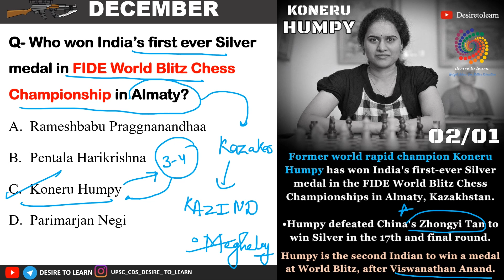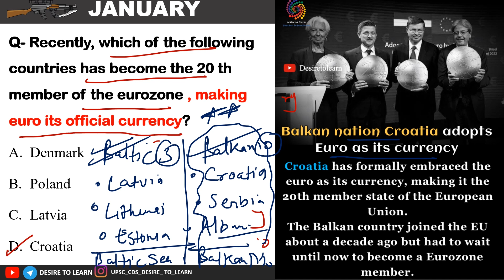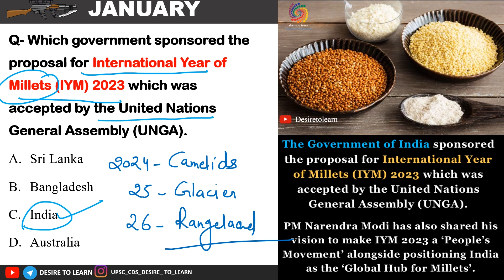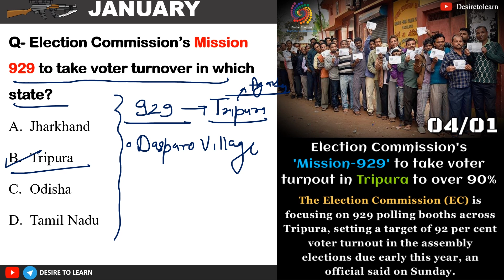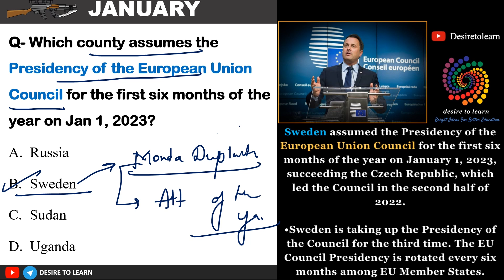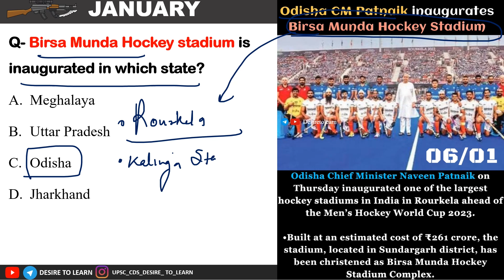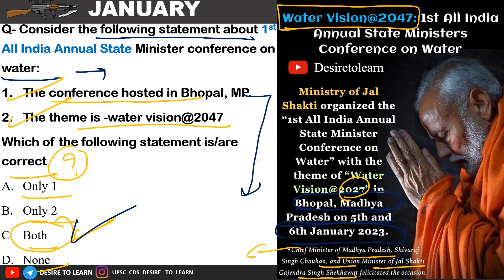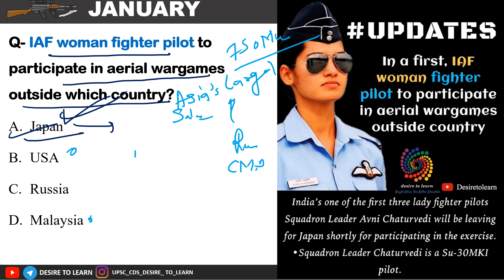01-08 JANUARY WEEKLY CURRENT AFFAIRS DRILL || FOR CDS || CAPF || NDA || SSC DESIRE TO LEARN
01-08 JANUARY WEEKLY CURRENT AFFAIRS DRILL || By Sagar Gupta || DESIRE TO LEARN

PHASE-2/5
1. REASONING
2. Current affairs
3. GEOGRAPHY from basic to advance level.
1. NCERT based Audio-visual lecture.
2. Doubt clearing sessions after every topic.
3. Precise and easy Lecture.
4. MCQ based learning for every lecture to enhance retention
5. Answer writing program for CAPF guided by our experienced faculties
6. Daily Current Affairs Program (Digital + Videos) covering multiple sources
7. Will provide Exam Test Series to make you battle ready for exam